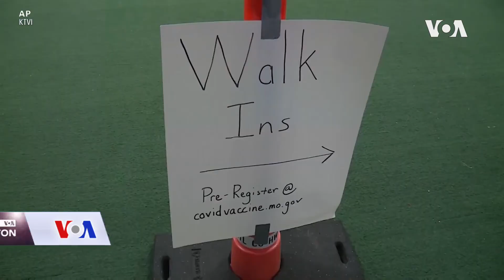SAD: Dezinformacije ugrožavaju odgovor na virus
Povećanje broja novozaraženih rezultat je djelovanja delta soja virusa, a dezinformacije o vakcinama otežavaju odgovor.